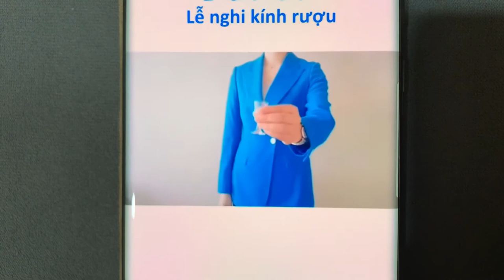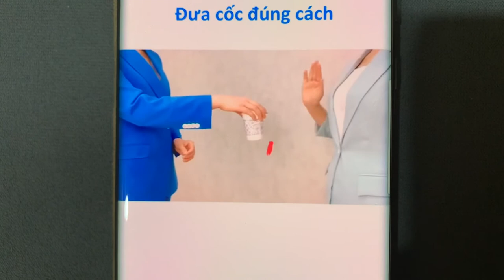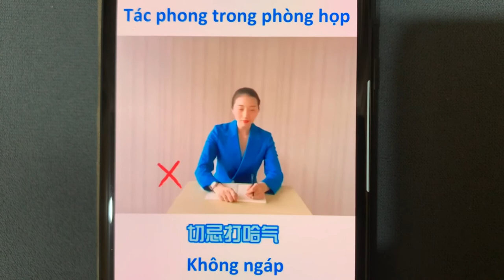Hướng dẫn mẹo vặt giao tiếp tạo thiện cảm ngay từ giây phút đầu tiên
Hướng dẫn mẹo vặt giao tiếp tạo thiện cảm ngay từ giây phút đầu tiên, giao dịch viên, MobiFone